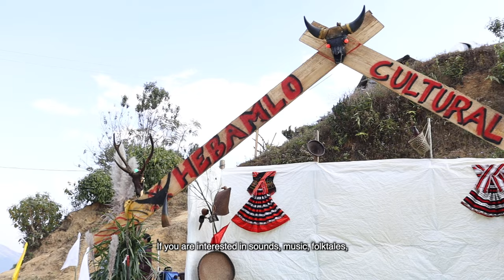Zeme Tribe people are rooted in responsible culture tourism#GreenHubxRoyalEnfieldResponsibleTourism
Hebamlo Cultural Meet 2024 was held for three days. Hebamlo is the Green hub &  Royal Enfield Responsible Tourism Project Site situated in a very remote village in the Peren district of Nagaland. Hebamlo is inhabited by the Zeme tribe people. During the Cultural meet, there were several traditional dances, folk songs, folktales and traditional sports and games were held during the Hebamlo Cultural Meet.
"Hebamlo reconnecting Nature through the culture" is the Responsible Tourism Model. All the traditional events and their lives are interconnected with nature and the forest. Traditional food, rice-beer were all served in the natural leaves and glass was made of Bamboo..!
Community people from children to adults were so vibrantly taking part in all the activities. The people are so cordial. We are really glad that the Hebamlo Cultural Meet ended very grandly. Kudos to the team and the Community people..👏👍🙂🦋

Spirit of Adventure by Alexi Action.
Better Day by Oleksandr Stepanov .
Chill Abstract (Intention) by Yrii Semchyshyn

Spirit of Adventure by Alexi Action.Better Day by Oleksandr Stepanov .Chill Abstract (Intention) by Yrii Semchyshyn